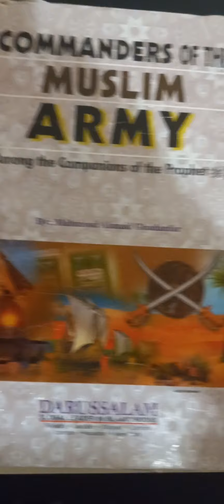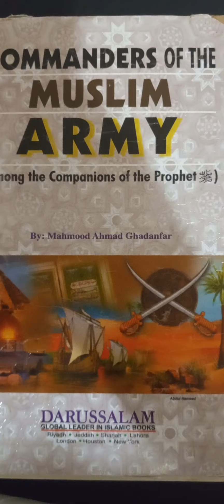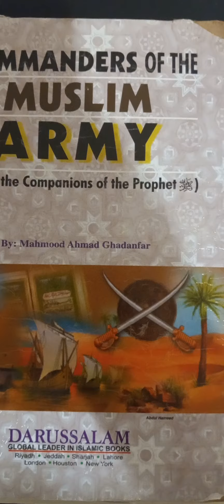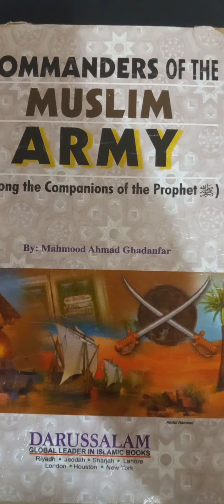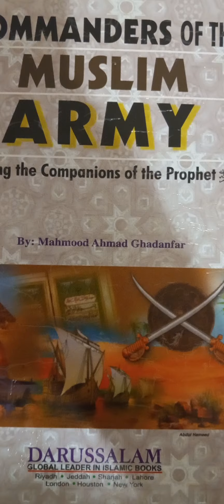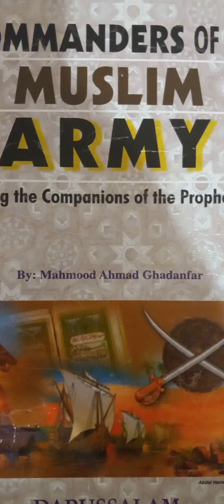Video 13(Military Legendary Legacy of Muhammad Alayhi'Ssalaam*Era Of Abu Bakr*He sent Usama's Army.